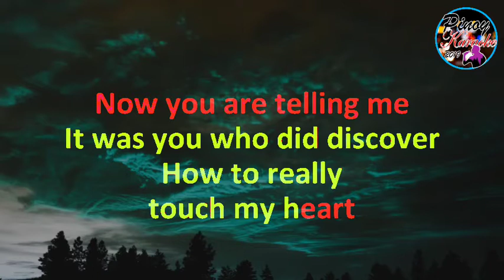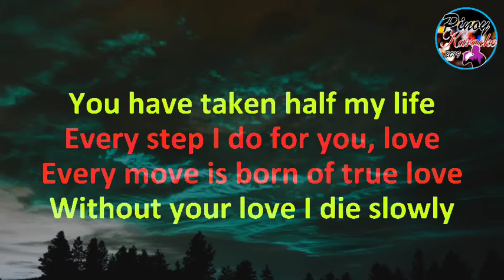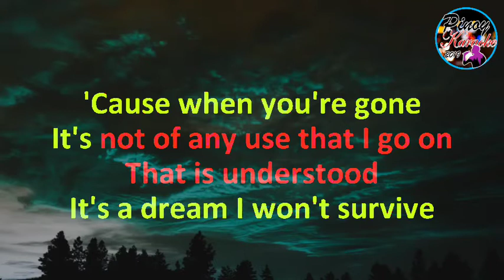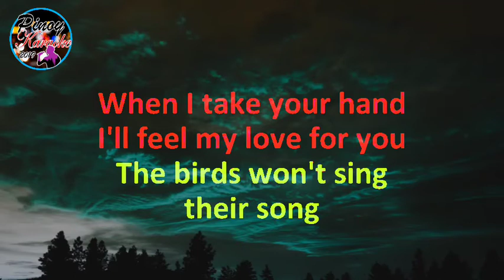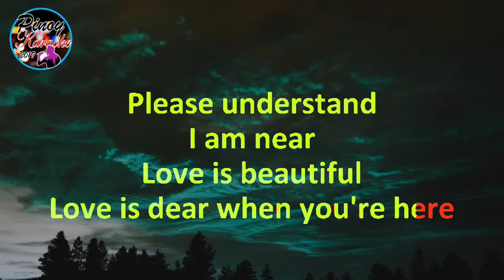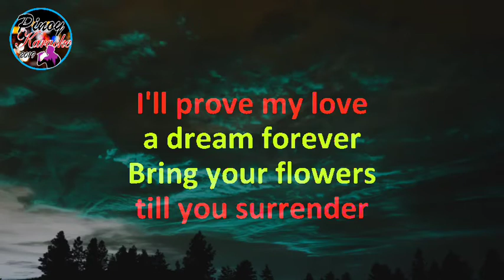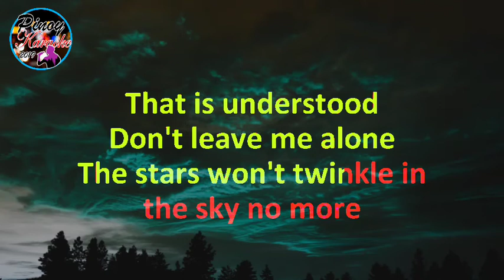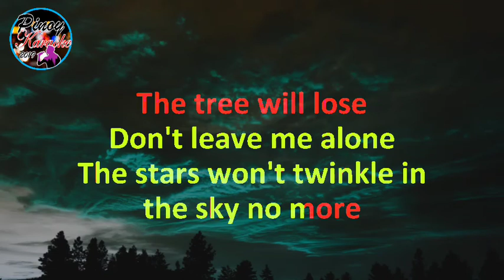When You're Gone by Maggie Mcneal (Karaoke : Lower Key)